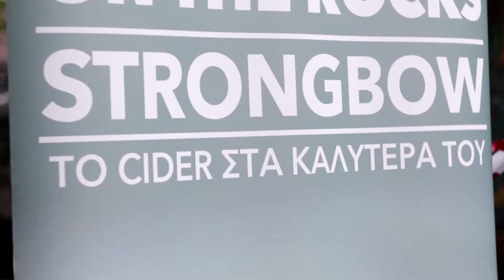Athens Open Air Film Festival 2017 - Best Moments